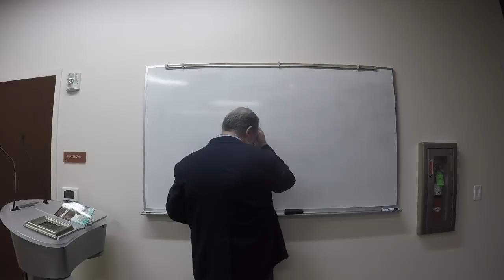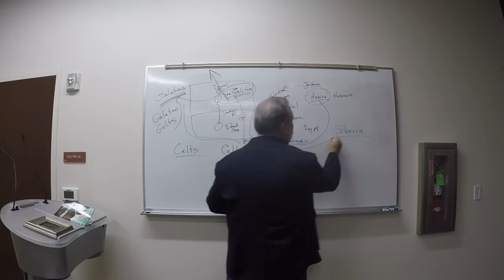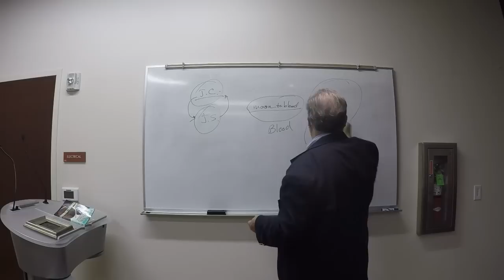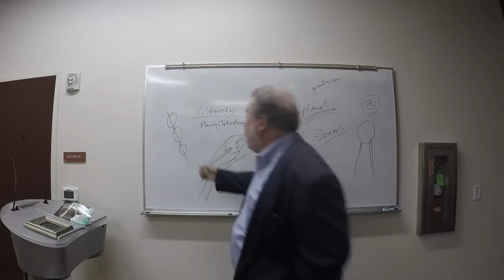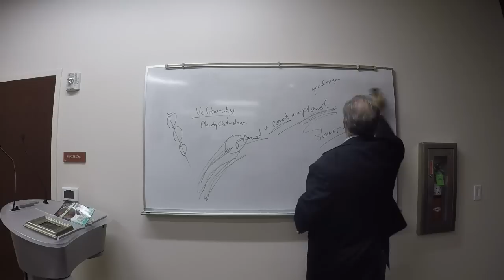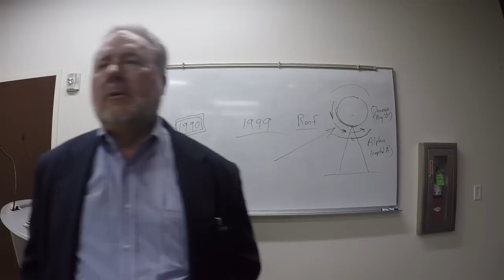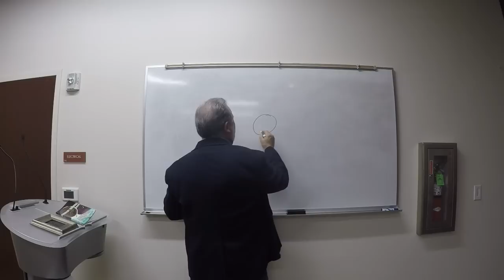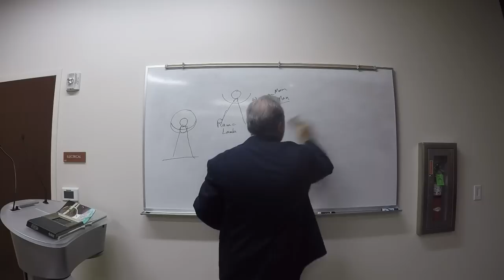And There Shall Be a New Heaven and a New Earth QA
This lecture will review and update the information in Volume Three of the Prophecy Trilogy, entitled "And There Shall Be a New Heaven and a New Earth." It will be the third of three at two week intervals, each focusing on one book of the Trilogy.

 Whether or not you have read the book, you will find this lecture full of basic information relevant to a thoroughgoing knowledge of the Restored Gospel.

 There will be a question and answer period immediately following the lecture.